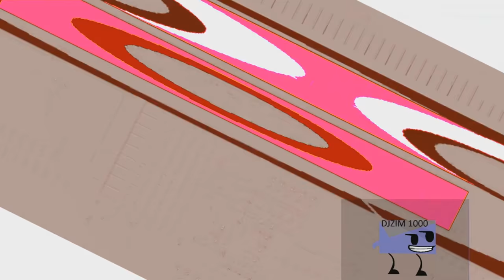YTPMV SCARIEST KLASKY CSUPO ROBOT 2 scan